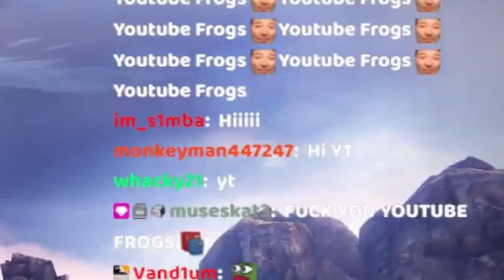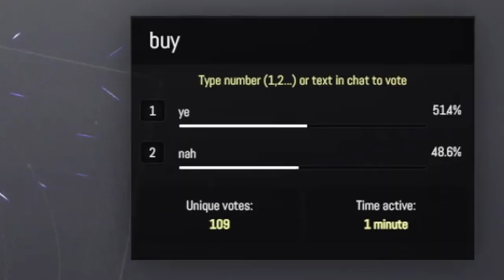I Sold My Left Kidney So I Could Buy Solstice Armor...